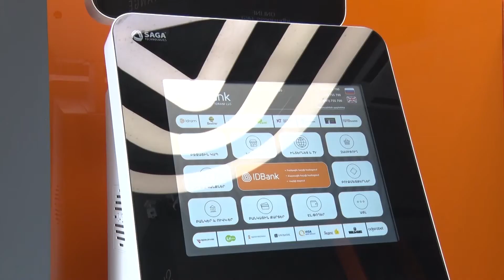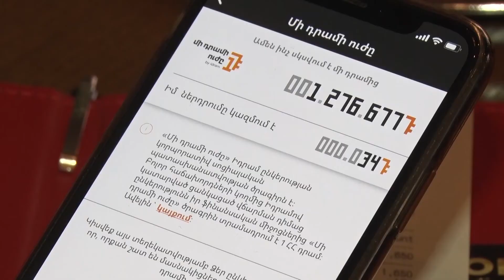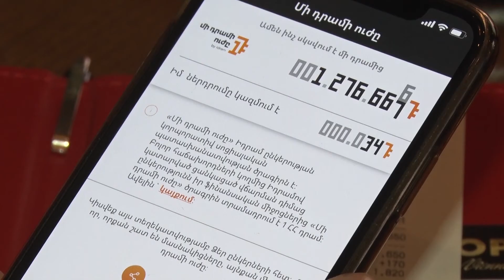«Մի դրամի ուժը» IDBank Idram 1դրամիուժը | TERT.am-ի անդրադարձը